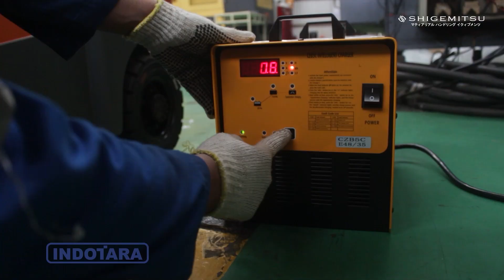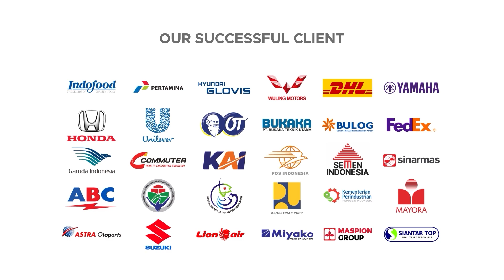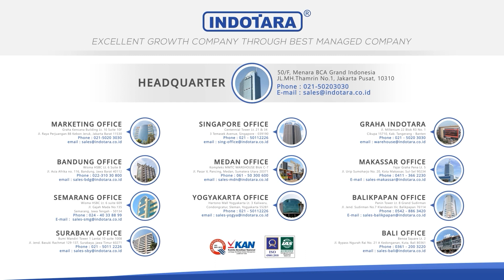PENGIRIMAN SHIGEMITSU ELECTRIC TOW TRACTOR 3.0T - TCD30 - PT. DIAMOND INTERNATIONAL INDONESIA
Shigemitsu adalah salah satu perusahaan terbaik dalam hal material handling equipment terutama hand pallet truck & manual & Elektrik stacker. Sejak beberapa dekade sekarang mengembangkan teknologi khusus pada produk-produk heavy duty untuk memenuhi kebutuhan pelanggan akan produk yang tahan lama. Shigemitsu adalah Brand premium untuk Heavy Duty Hand Pallet & Stacker Manual & Elektrik dengan 3 Tahun Garansi & 60.000 siklus pemakaian. Shigemitsu Special hydraulic pump akan memungkinkan Anda untuk menikmati kinerja nyata "kuat".

Untuk Informasi lebih lanjut, hubungi kami di :

50/F, Menara BCA Grand Indonesia
Jl. MH. Thamrin No. 1, Jakarta Pusat, 10310